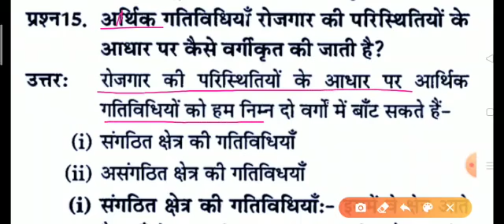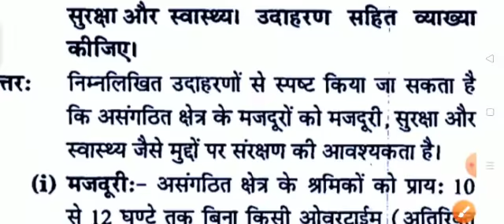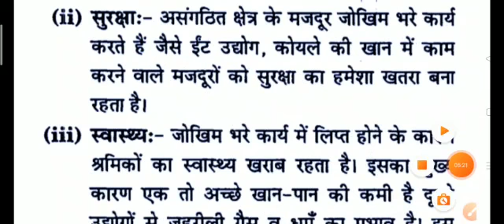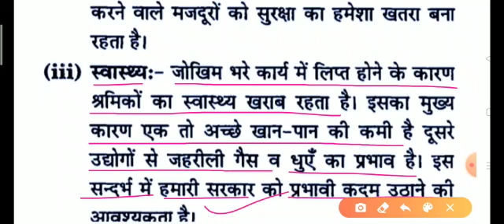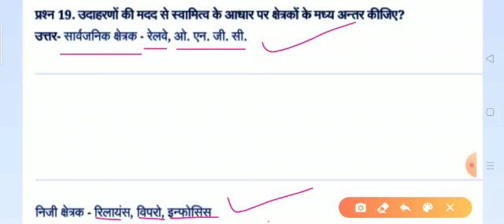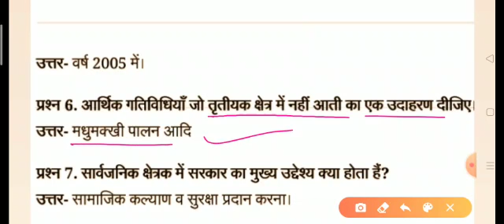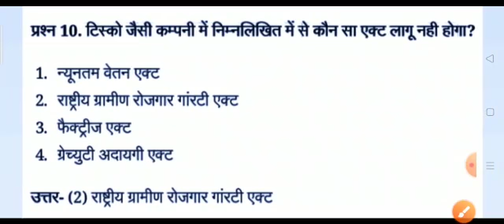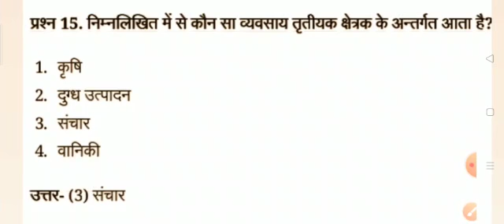Chapter 2 । Part 2 । भारतीय अर्थव्यवस्था के क्षेत्रक । अर्थशास्त्र । UP Board । NCERT Solutions।